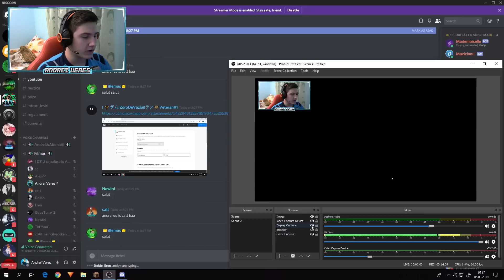NU MĂ AȘTEPTAM NICIODATĂ LA UNA CA ASTA! | Minecraft ThePit CU VEREȘANII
► SERVER : play.dipcraft.ro

► Salutare tuturor si bine v-am regasit la un nou episod din Minecraft ThePit!!!